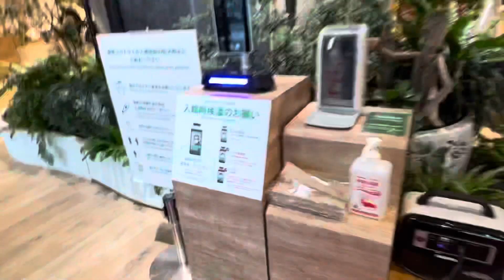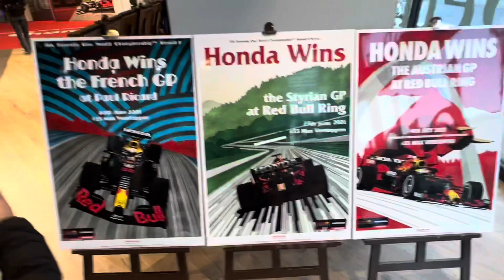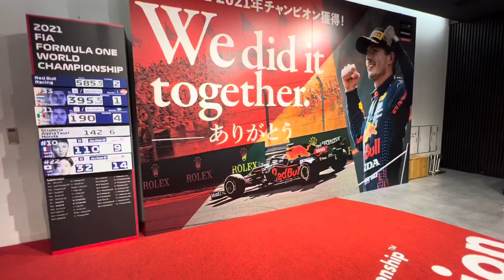ホンダF1最終年、悲願のドライバーズチャンピオン獲得！最終戦アブダビGP決勝翌日のホンダウェルカムプラザにレッドブルホンダ、アルファタウリのマシン！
F1レッドブルホンダ　フェルスタッペン選手　悲願の逆転優勝記念の特別展示が、現在、東京青山のウェルカムプラザ青山にて開催中

レッドブルホンダF1やアルファタウリのF1マシンなど

最終ラップに起きた奇跡✨に大興奮した方は、こちらに足を運んでみとはいかがですか？

平日なら空いてます

2021年12月28日まで開催